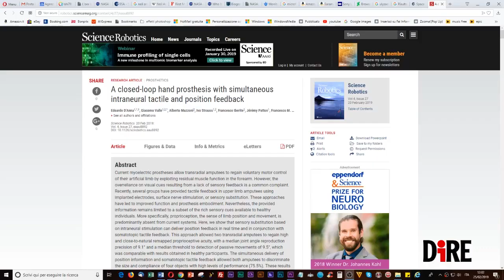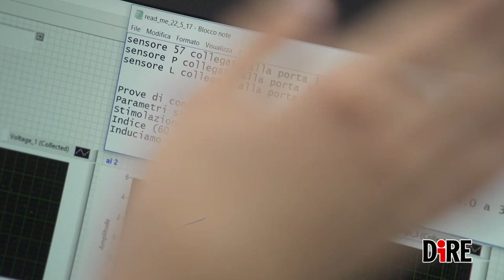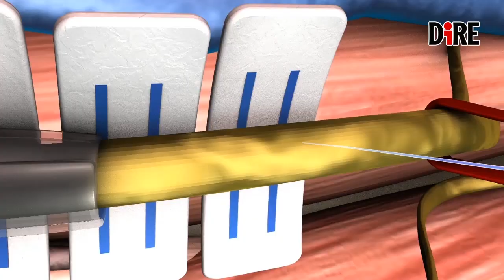La mano bionica Made in Italy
Una mano bionica è in grado di far percepire di nuovo tutte le sensazioni perdute dopo l’amputazione di un arto. Succede grazie alla scienza e alla tecnologia, che hanno portato alla creazione di un arto bionico capace di comunicare col cervello, inviando e ricevendo impulsi. Gli elettrodi riescono a funzionare correttamente per diversi mesi, ma è vicino il futuro in cui l’impianto sarà permanente. Il merito è della ricerca italiana, in particolare di due studi pubblicati sulla prestigiosa rivista Science Robotics.

Ce ne parlano:
- SILVESTRO MICERA - Scuola Superiore Sant'Anna
- EUGENIO GUGLIELMELLI, Campus Bio-Medico